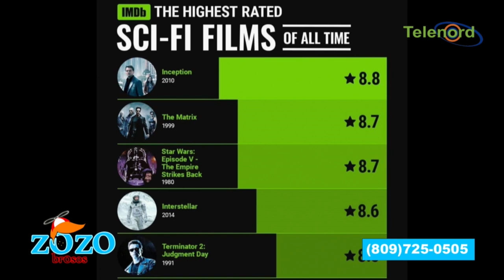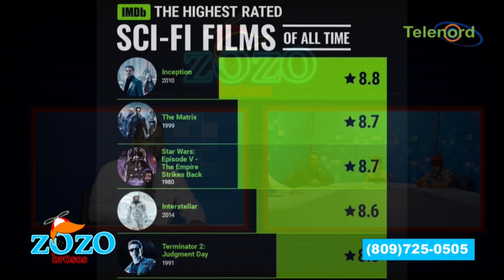Darvin nos habla de Keanu Reaves y la donación de sus ganancias por Matrix